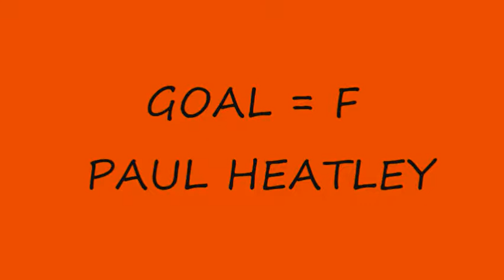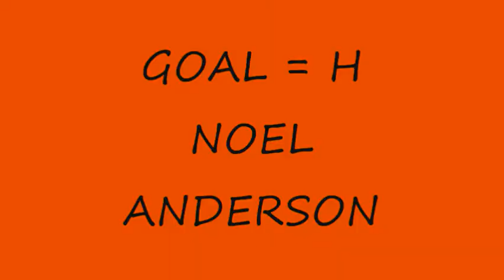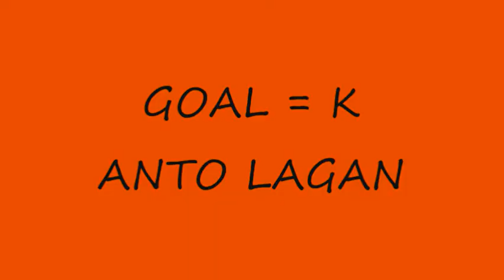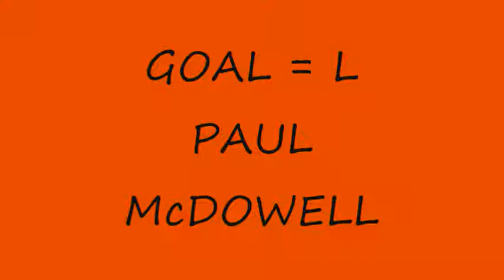CRFC-TV MARCH GOAL OF THE MONTH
10/11 SEASON MARCH GOAL OF THE MONTH